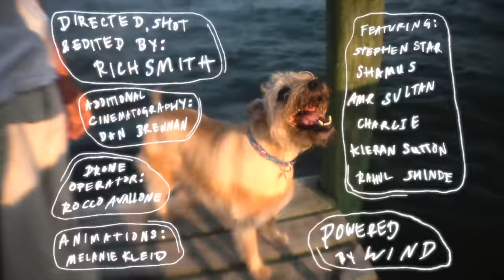Palm - On The Sly [Official Video]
from Nicks and Grazes, out October 14

VIDEO CREDITS
Directed by Richard Smith

AUDIO CREDITS
Eve Alpert: vocals, sampler
Kasra Kurt: vocals, guitar
Gerasimos Livitsanos: bass synth
Hugo Stanley: drums

Producer: Matt Anderegg
Mixer: Matt Anderegg, Matt Labozza
Recording Engineer: Matt Labozza
Mastering Engineer: Ryan Schwabe

LYRICS
has the gore toggled your on and off
balance on the sly
have you got calendar carnivores
camping on your mind
are you not quite so bendable
end it all you’re louder than tranquil
have the cops taken off are you not
tangled on the sly
has it all come to not
are you afraid that you’re
natural of the earth or of the culture
tangible solid and you're solid all the time
natural like an ocean or like children
tangible solid like you’re onto something wild

imitate your brother or the copper
violence as an active thought
intonate the rocker you’re the drop-off
i could never scatter far

abdicate your coffers for the others
implicate the ravenous
animate your troubles till they’re puzzled
taken by the calendar

are the thoughts obstacles are you not tangled on the sly
have you got cavernous apertures fixing for another
angle end it all i forgot to want to end it all
watch me on the rise
end it all i forgot to want to end it all
watch me on the way up